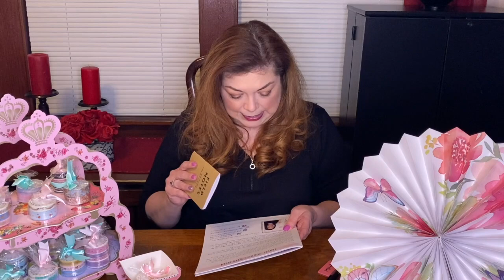Chicago Planner Conference 2020 / Recap of My First Planner Conference / Planner Chat!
Planner Chat about my experience at the 2020 Chicago Planner Conference! If you have never been to a conference and want to hear all about it including some tips,  join my planner chat as I recap my weekend at my first planner conference!